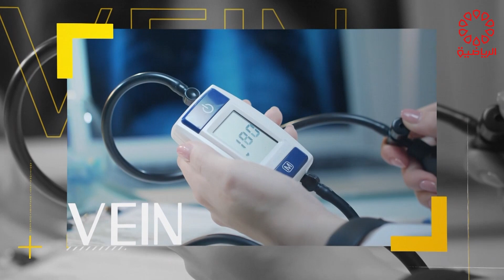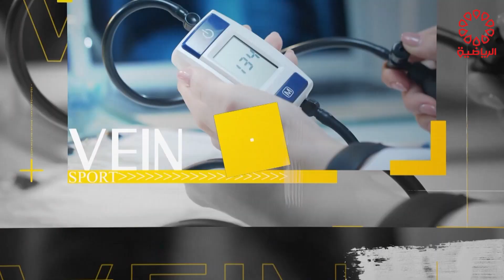برنامج سبورت كلينك الضيفه / د. هبة نظر السبت 25/2/2023